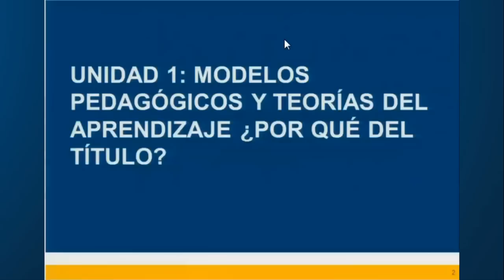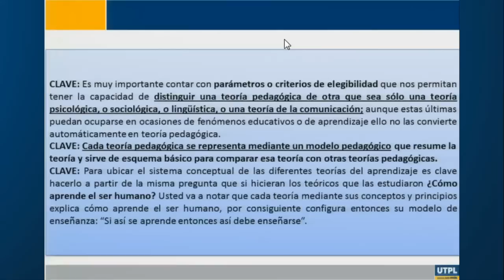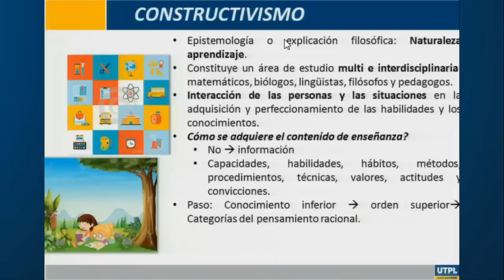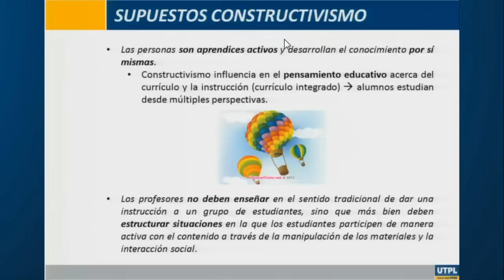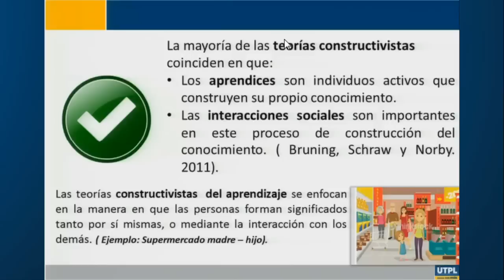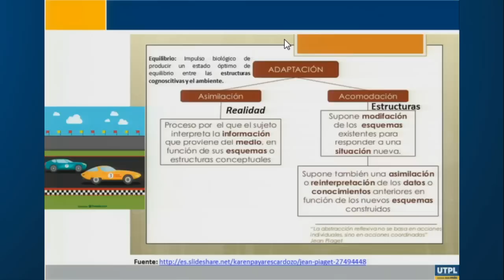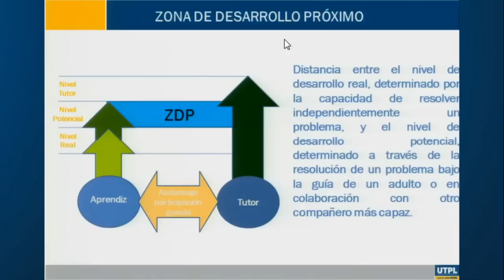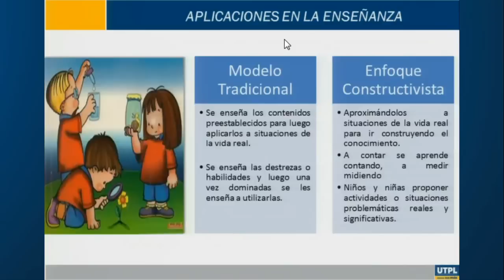UTPL EL CONSTRUCTIVISMO [(MAESTRÍA EN PEDAGOGÍA)]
Maestría en pedagogía
Enfoques pedagógicos y teorías del aprendizaje
El constructivismo
videoconferencias.utpl.edu.ec